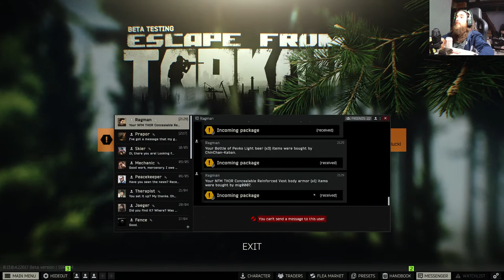Chill Escape from Tarkov runs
Chillen playing some EFT